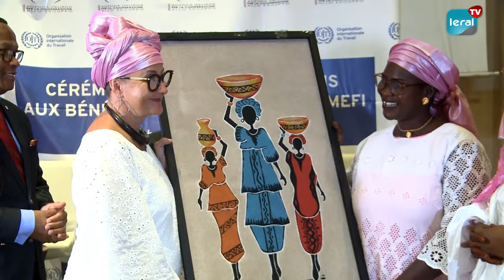Le BIT dote le projet PROMEFI en Sénégal et Gambie d'équipements pour l'entrepreneuriat formel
Le Bureau international du Travail (BIT) a récemment octroyé des équipements aux bénéficiaires du projet de promotion de l'entrepreneuriat formel et innovant au Sénégal et en Gambie (PROMEFI), financé par l'Agence italienne pour la coopération au développement (AICS) et exécuté par le BIT. Cette initiative, présidée par le ministre de la microfinance, Victorine Ndeye, vise à renforcer l'autonomisation des couches vulnérables en milieu périurbain et à favoriser la création d'emplois tout en promouvant leur formalisation. La cérémonie de remise des équipements s'est tenue ce matin à Dakar.